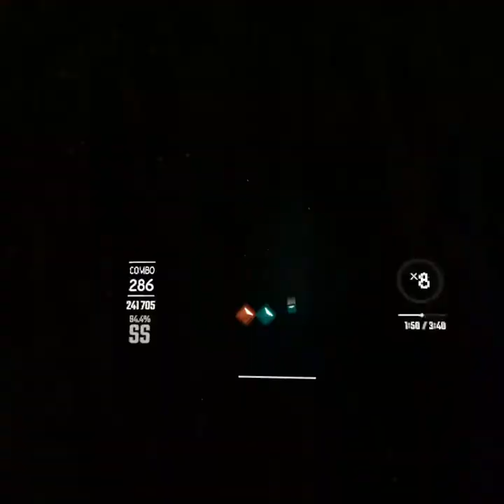[Beat Saber] Kaskade Ft. Ilsey - Disarm You | Play Through (Expert Plus)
Song: Kaskade Ft. Ilsey - Disarm You
Difficulty: Expert Plus
Mapper: Sanguine143Panda 🐼⚔️